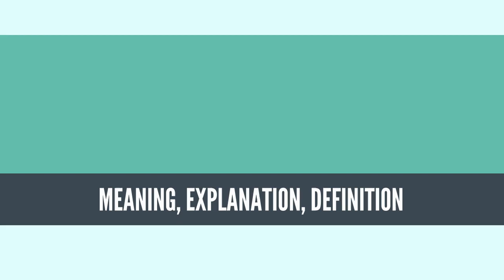What Is CHURCH SERVICE? CHURCH SERVICE Definition & Meaning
What is CHURCH SERVICE, What does CHURCH SERVICE mean, CHURCH SERVICE meaning, CHURCH SERVICE definition, CHURCH SERVICE explanation

A church service (also called a service of worship, or simply a service) is a formalized period of christian communal worship, often held in a church building. It often but not exclusively occurs on Sunday, or Saturday in the case of those churches practicing seventh-day Sabbatarianism. The church service is the gathering together of Christians to be taught the 'Word of God' (the Christian Bible) and encouraged in their faith. Technically, the "church" in "church service" refers to the gathering of the faithful rather than to the building in which it takes place. In most Christian traditions, services are presided over by clergy wherever possible.

Styles of service vary greatly, from the Anglican, Eastern Orthodox, Oriental Orthodox, Presbyterian, Roman Catholic, and Lutheran traditions of liturgical worship to the evangelical Protestant style, that often combines worship with teaching for the believers, which may also have an evangelistic component appealing to the non-Christians or skeptics in the congregation. Quakers and some other groups have no formal outline to their services, but allow the worship to develop as the participants present feel moved.
Source: Wikipedia.org